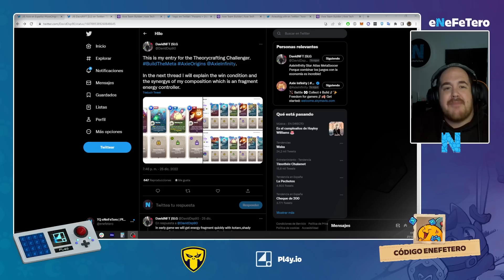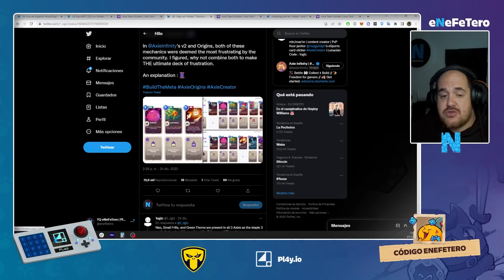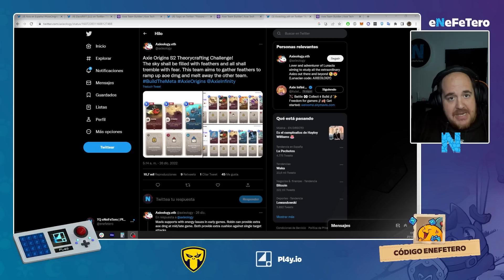3 EQUIPOS MUY BIEN PENSADOS PARA LA SEASON 2 DE AXIE INFINITY ORIGINS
CÓDIGO LUNACIANO: ENEFETERO

La season 2 de Axie Infinity Origins está al caer y hoy os traigo 3 equipos muy bien pensados por la comunidad. Venenos, daño en área... esta temporada promete ser de las más variadas.